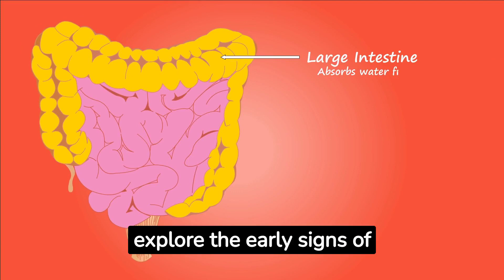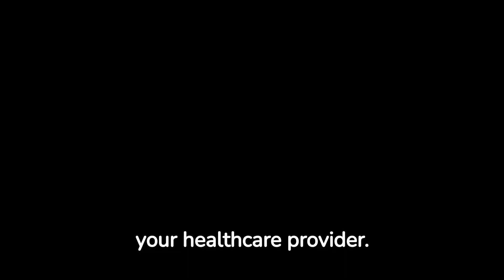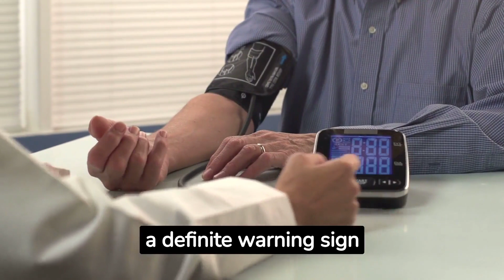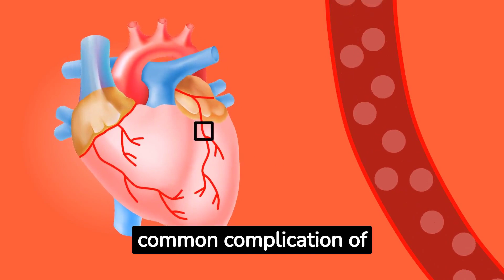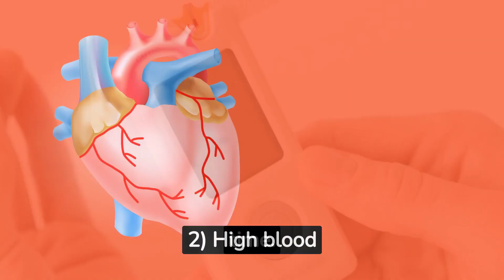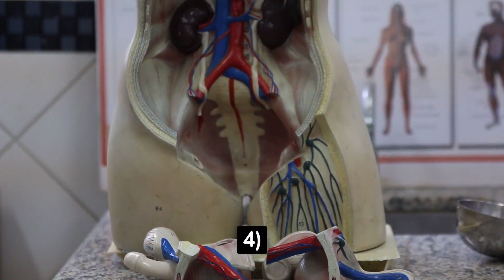7 Warning Signs That Your Kidneys Are Toxic: Kidney Failure Symptoms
7 Warning Signs That Your Kidneys Are Toxic

Today, we're 6going to talk about an important topic: the seven warning signs that your kidneys may be toxic. Did you know that your kidneys play a crucial role in filtering your blood, getting rid of toxins, and reabsorbing essential nutrients? It's true! The more your kidneys are damaged, the more they fail to filter out waste products and toxins. So, let's dive right into it!

Before we jump into the warning signs, let's start with some facts. According to a study published in the Journal of the American Society of Nephrology, kidney disease affects approximately 10% of the global population. That's a significant number! Now, let's explore the early signs of kidney damage that you should be aware of.

EARLY SIGNS:

The early signs of kidney damage can sometimes be subtle, but they should not be ignored. Here are three warning signs to watch out for:

Metallic taste in your mouth: If you notice a persistent metallic taste, it could be a sign of kidney damage. A study published in the Journal of Renal Nutrition found that patients with chronic kidney disease often reported experiencing this unusual taste sensation.

Itchiness: Kidney damage can lead to a build-up of waste products in your body, which can cause itching. If you find yourself scratching excessively, it's important to pay attention and consult your healthcare provider.

Ammonia odour on the breath: Another warning sign is the presence of an ammonia-like odour on your breath. This odour can be an indication that waste products are not being adequately eliminated by your kidneys. If you notice this, it's essential to seek medical advice.

WARNING SIGNS:

Now, let's move on to the seven warning signs that your kidneys may be toxic. Remember, if you experience any of these signs, it's crucial to consult a healthcare professional for proper diagnosis and treatment.

Edema (fluid build-up) in legs or underneath eyes: One of the first signs of kidney dysfunction is the accumulation of fluid in your legs or underneath your eyes. This swelling, known as edema, occurs because the kidneys are not effectively eliminating excess fluid from your body.

Uremic frost (urea crystal deposits on the skin): In severe cases of kidney disease, urea, a waste product, can crystallize on the skin, leading to a frost-like appearance. This condition, known as uremic frost, is a definite warning sign that your kidneys need attention.

High blood pressure: The kidneys play a vital role in regulating blood pressure. When the kidneys are damaged, they may struggle to perform this function, resulting in high blood pressure. A study published in the American Journal of Kidney Diseases found that hypertension is a common complication of kidney disease.

Exhaustion: Kidney dysfunction can cause a buildup of toxins in your body, leading to fatigue and exhaustion. If you find yourself constantly feeling tired despite adequate rest, it could be a sign that your kidneys are not functioning optimally.

Excess protein in the urine: Healthy kidneys filter out waste products while retaining essential proteins. However, when your kidneys are damaged, they may allow excess protein to leak into the urine. This condition, called proteinuria, can be detected through a simple urine test.

Acidic urine: Kidneys help maintain the acid-base balance in your body. When they are not working properly, your urine may become more acidic. If you notice a change in the acidity of your urine, it could be an indication of kidney dysfunction.

Low vitamin D: Kidneys are responsible for converting inactive vitamin D into its active form,

PRIMARY CAUSES:

There are several underlying conditions that can contribute to kidney damage. It's crucial to identify and address these causes to protect your kidney health. Here are the primary causes you should be aware of:

Diabetes: Diabetes is a leading cause of kidney disease. According to a study published in Diabetes Care, nearly 40% of people with diabetes develop kidney disease. High blood sugar levels can damage the blood vessels in the kidneys, impairing their function over time.

High blood pressure: Hypertension, or high blood pressure, is another major contributor to kidney damage. The constant strain on the blood vessels can weaken them and hinder proper kidney function. A study published in JAMA Internal Medicine found that controlling blood pressure can significantly reduce the risk of kidney disease.

Polycystic kidney disease: This is a genetic disorder characterized by the growth of fluid-filled cysts in the kidneys. Over time, these cysts can lead to kidney damage and impairment. A review published in The New England Journal of Medicine highlighted the importance of early diagnosis and management of this condition.

Consult with your healthcare provider before starting any new supplements.